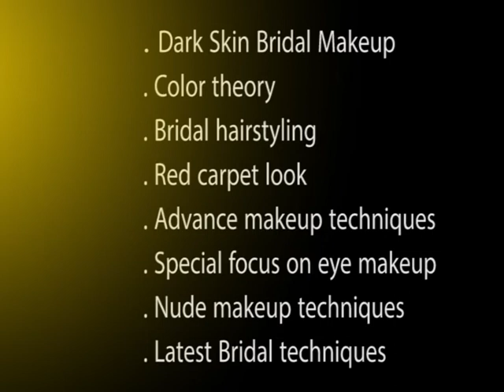V4U Master Makeup Classes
Date : 22nd and 23rd of October 2019
Venue : V4U Makeup Artistry , Ayappanthangal

Master Makeup Classes on
* Dark Skin Bridal Makeup
* Color Theory
* Advance MAkeup Techniques
* Bridal Hair Styling
* Special Focus on Eye MAkeup
* Nude Makeup Techniques
* Red Carpet Look
* Latest Bridal Techniques

Classes BY
World Record Makeup Artist